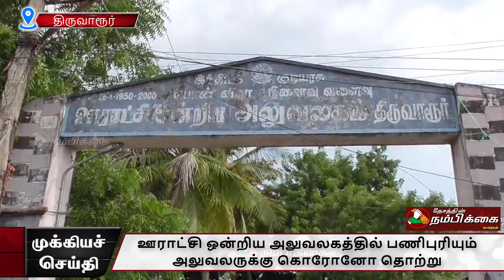ஊராட்சி ஒன்றிய அலுவலகத்தில் பணிபுரியும் அலுவலருக்கு கொரோனோ தொற்று